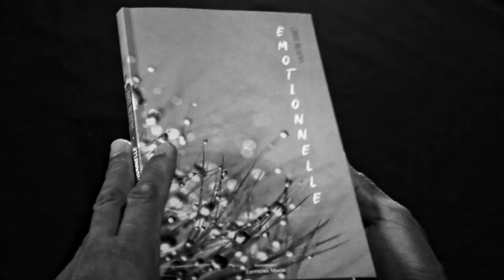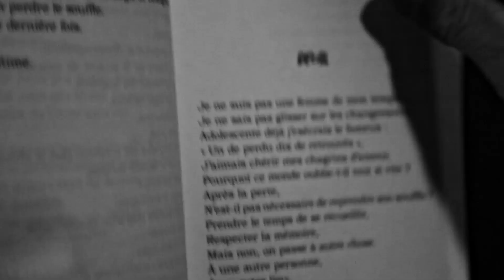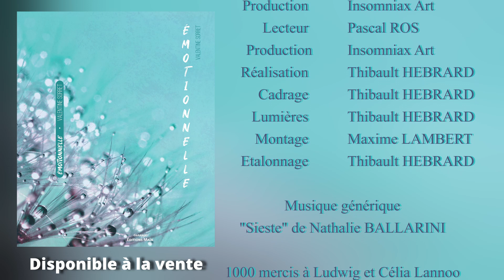"Emotionnelle en images" - DEUIL (Lecture vidéo) Pascal Ros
Emotionnelle : un livre et des mots libres.

LECTEUR : Pascal ROS

Emotionnelle est un livre  qui s’est instinctivement ouvert sur une version orale, à travers des vidéos et des lectures théâtralisées car il est écrit sur le rythme d’un cœur battant… comme les émotions ! Une palette créative pour exprimer des sentiments que nous ressentons tous.

N’hésitez pas à commenter ces vidéos et à recommander cette chaîne pour transmettre le lien de l’émotion !

OU ACHETER LE LIVRE EMOTIONNELLE ?